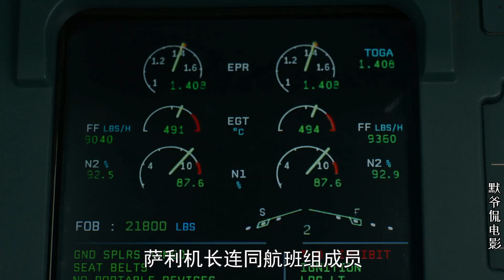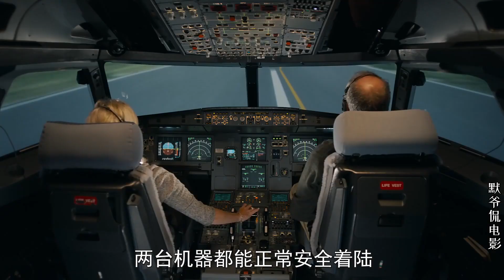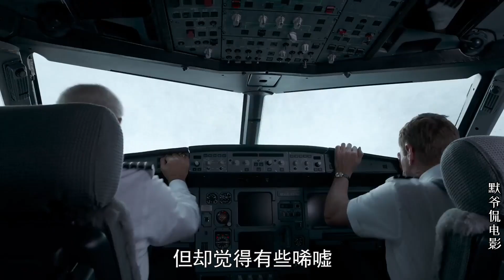飞机遇上空难，仅有208秒迫降时间，机长却将飞机开向海面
《萨利机长》是美国真人真事改编剧情电影，讲述了飞机遇上飞鸟群，萨利机长选择迫降海面，208秒拯救155条生命的故事